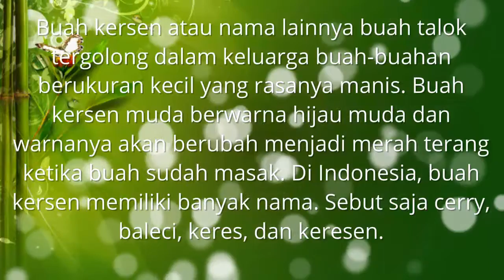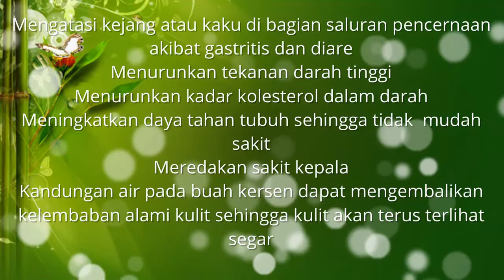Manfaat Buah Kersen Untuk Berbagai Pengobatan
manfaat buah kersen atau talok - Inilah Beberapa Khasiat dari  buah buahan alami manfaat buah kersen bagi kesehatan. Beberapa manfaat dari buah mempunyai nilai gizi, kandungan dan vitamin yang sangat baik untuk tubuh, manfaat buah kersen bagi manusia. Disini akan dibahas berbagai macam apakah manfaat buah kersen akan didapatkan disini. Kumpulan tips berbagai manfaat buah akan saya rangkum di video ini seperti apa kegunaan buah kersen. Semoga bermanfaat